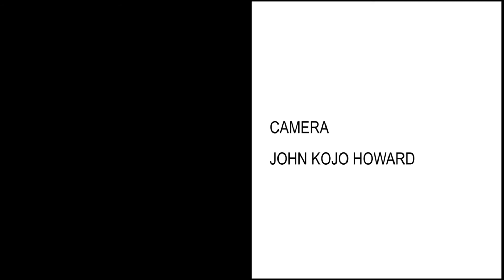Rev Tieku speaks on challenges in organizations